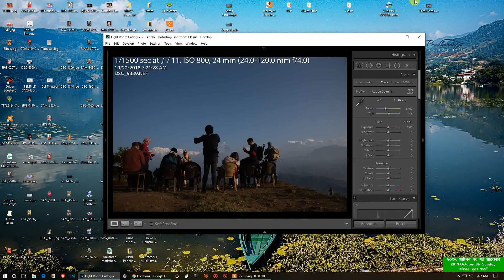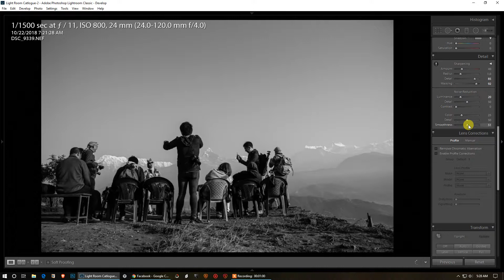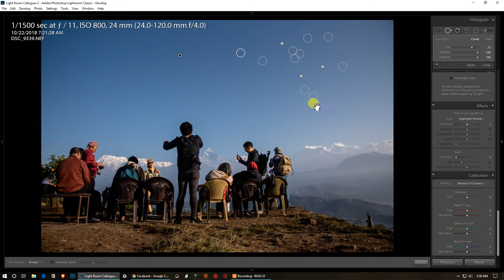Simple Lightroom Enhancement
Here is a very simple method to enhance our raw image (DGTal Negative) just in few minutes.